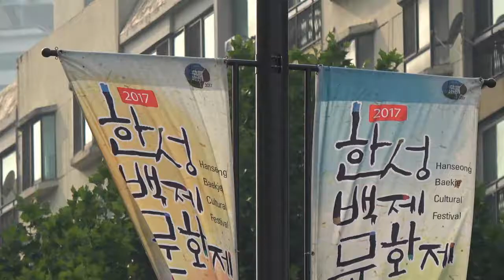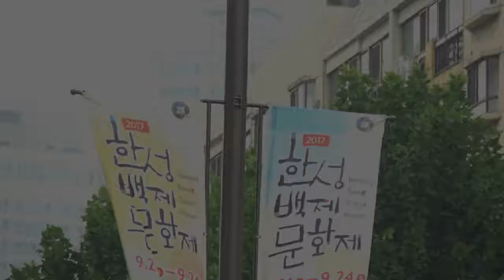한성백제문화제 퍼레이드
2017 한성백제문화제가 송파구 올림픽공원 일대에서 9월 21일부터 24일까지 개최됐다.
송파구의 대표 축제로 이번 퍼레이드는 온조왕을 시작으로 고이왕, 근초고왕에 이어 개로왕을 주제로 송파구 주민들의 다채로운 행렬이 진행되었다.